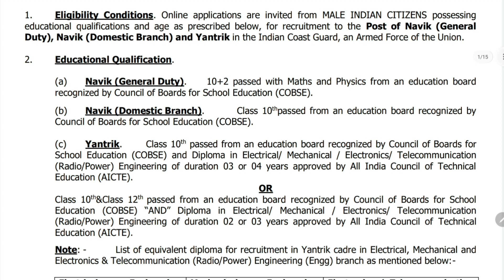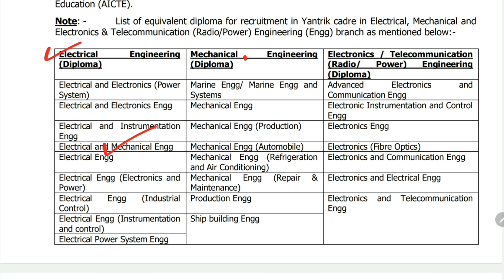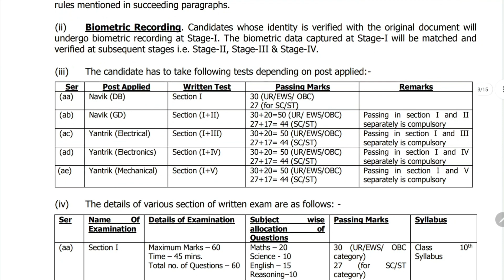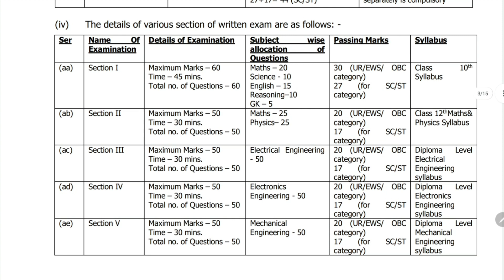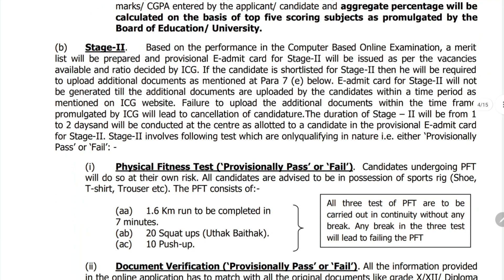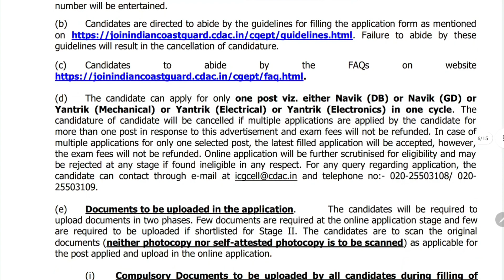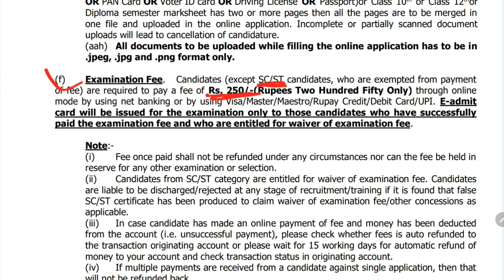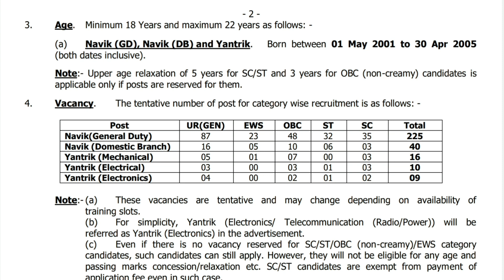Indian Coast Guard Recruitment 2022 | Navik, Yantrik New Vacancy 2022 | Form Kaise Bhare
Posts -
1. Navik (General Duty)
2. Navik (Domestic Branch)
3. Yantrik (Mechanical)
4. Yantrik (Electric)
5. Yantrik (Electronics)

Indian coast guard released Official notification for navik general duty, navik domestic branch and yantrik (Mechanical, Electrical and Electronics). All eligible candidates are to apply online (Form fill up 2022)  before last Date.